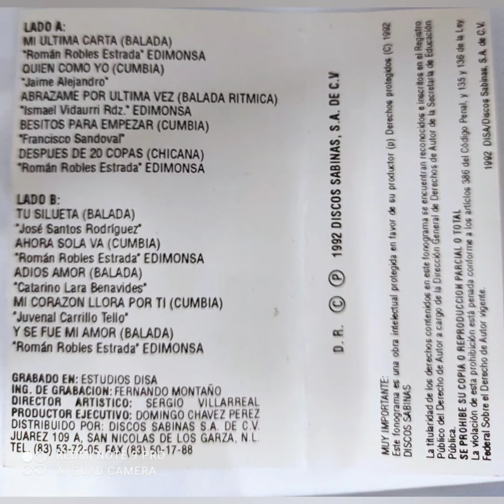Los Soldados Del Amor ♥️♥️ MI ÚLTIMA CARTA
Álbum * Directo A Tu Corazón
Año * 1992